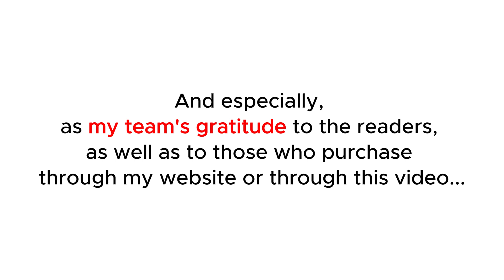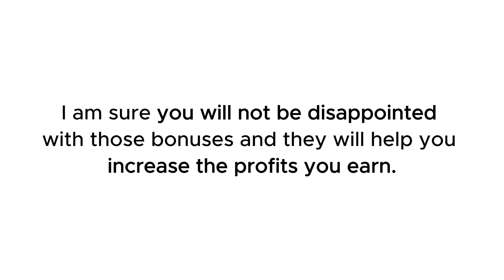The 2024 Outsourcer Rolodex Review: Don't miss this coaching program!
👉  Click here to check The 2024 Outsourcer Rolodex - coaching program:
👉  Read The 2024 Outsourcer Rolodex review with Huge Bonuses and all the information you need:
What is The 2024 Outsourcer Rolodex?

This is a brand-new method created by Mr. Luther Landro – an expert in the local business niche. With this training, you will learn how to earn $500 per day by reselling a little-known Fiverr service.

Folks already in the know are investing $5 to earn $500 in sales whenever they need fast cash for their business.
The 2024 Outsourcer Rolodex reviews, The 2024 Outsourcer Rolodex Walkthrough, The 2024 Outsourcer Rolodex Bonuses, The 2024 Outsourcer Rolodex OTOs, The 2024 Outsourcer Rolodex Price, The 2024 Outsourcer Rolodex Access, Luther Landro,